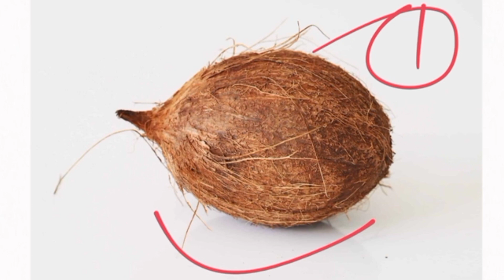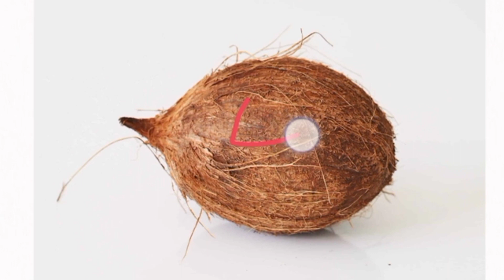कर्जा मुक्ति के लिए करें मंगलवार के दिन ये सरल सा उपाय